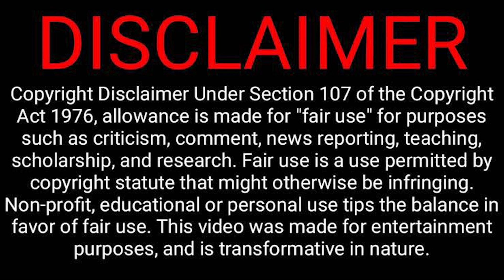THE KING TIDE MOVIE TRAILER REACTION! THIS LOOKS FREAKY!!! New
Lenny shares his thoughts and gives an immediate reaction to the new psychological horror film, THE KING TIDE. What did you think of the trailer?

The King Tide is a Canadian drama film, directed by Christian Sparkes and released in 2023.[1]

The film is set in a small island fishing village where a child turns up who has special, mystical powers, leading social order in the town to the brink of civil war as the residents disagree about whether the child was sent for a larger spiritual purpose